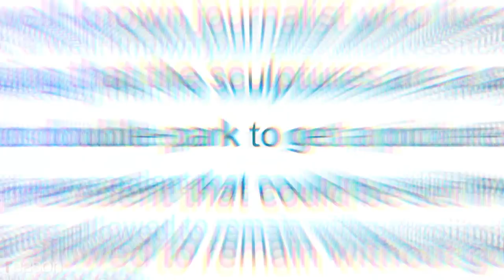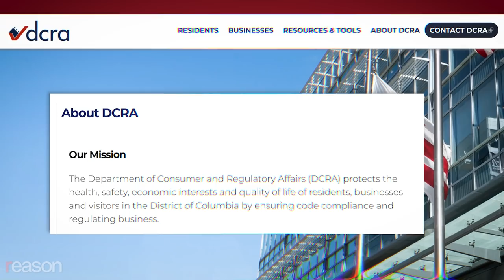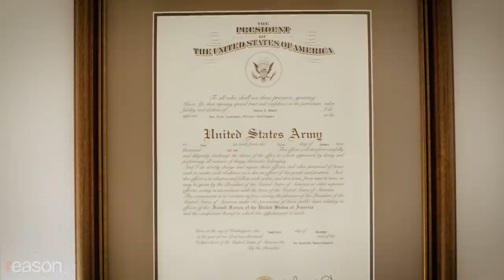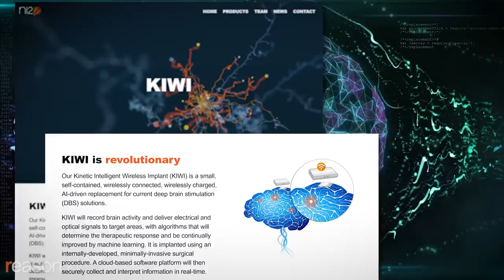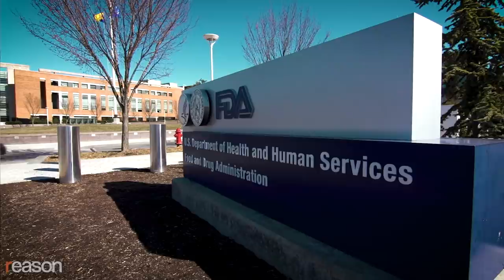‘This is my property. I’m putting something on it.’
The Georgetown professor isn't a toy lover—he's trying to convey a philosophical idea about the nature of free will and the capacity of humans to remake the world around them.

In March of 2021, the brain scientist, inventor, and national security advisor Newton Howard erected two Transformers statues of Bumblebee and Optimus Prime outside his home in the District of Columbia's Georgetown neighborhood. His neighbors were furious and demanded that he take them down. Howard refused.

"With an abundance of real issues in the world…[why were] two sculptures…at the center of debate by such high intellectuals and high-powered people?" he asks.

They complained to the district's Department of Consumer and Regulatory Affairs and the federally funded Old Georgetown Board, which oversees the historic neighborhood. Howard was fined $20,000 and ordered to dismantle them.

After 11 years in the intelligence community, during which he worked as an analyst for the CIA, dictating to him what he was allowed to put on his property, he says, was a violation of the principles he had dedicated his career to upholding.

"This is my property," he tells Reason. "I put something on it."

But why Transformers? He's not a toy lover or a fan of the animated movies or TV shows. Instead, he's trying to convey a philosophical idea about the nature of free will and the capacity of humans to remake the world around them.

Photo: Taylor Crul - U.S. Air Force via CNP/picture alliance/ Consolidated News Photos/Newscom

Music: "Helix" by Break of Reality via Artlist; "Source Code" by Jimmy Svensson via Artlist; "Guardian Angel" by Ian Post via Artlist; "Moon Travel" by Roman P via Artlist; "Plastic Breath" by Tamuz Dekel via Artlist; "The Undertake" by Borrtex via Artlist;
"Fury" by Ardie Son via Artlist

Written and produced by Noor Greene; edited by Danielle Thompson; shot by Isaac Reese, Mike Koslap, and Aaron Schwartz; audio by Ian Keyser.